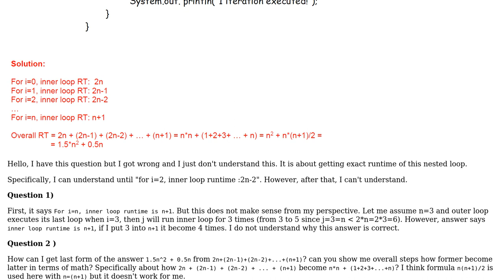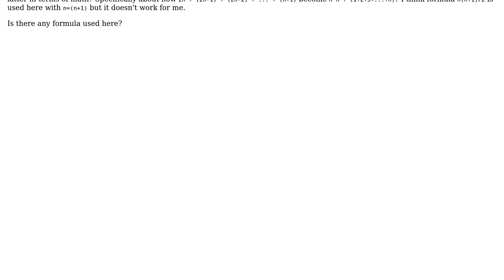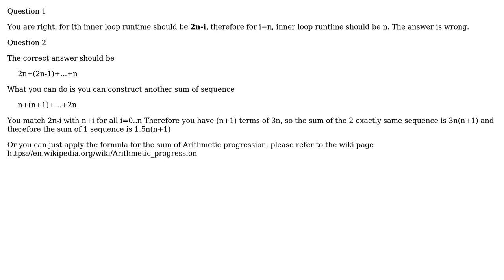Can't analyze this function's runtime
With thanks & praise to God, and with thanks to the many people who have made this project possible! | Content (except music & images) licensed under CC BY-SA | Music | Images & others | With thanks to user Miku user Jerry Chou and the Stack Exchange Network Trademarks are property of their respective owners. You are responsible for your own actions.